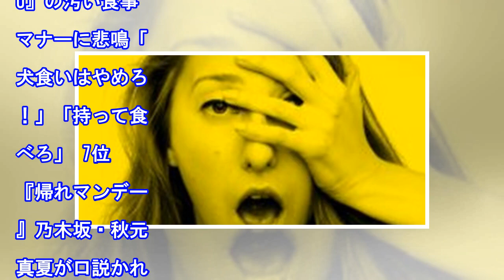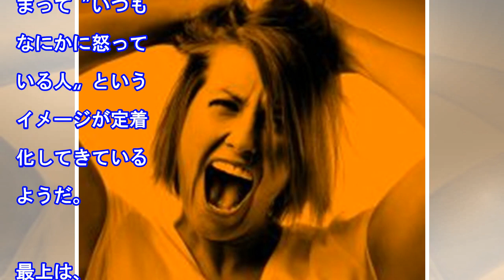『M-1』公式ネタ動画で無慈悲な“人気格差”がクッキリ「正直すぎる」 - まいじつ